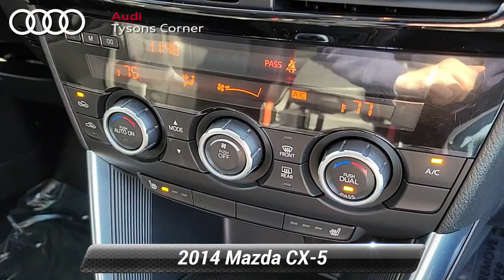Used 2014 Mazda CX-5 Grand Touring, Vienna, VA 24A0342A